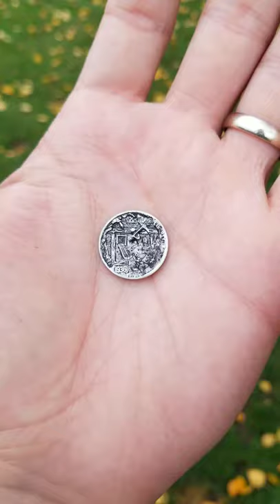Hand engraved nickel with moving parts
handmade miniature engraved nickel I made with moving parts. took me about 15 hours to create.